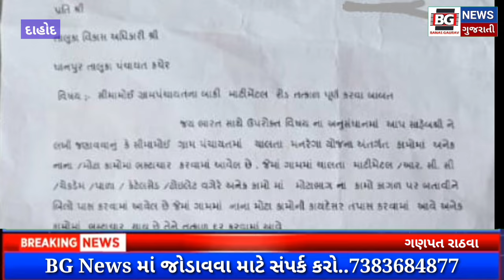દાહોદ...સીમામોઈ ગામમાં મનરેગા હેઠળના માટીમેન્ટલ રોડ કામો કાગળ પર સ્થાનિકો નો આક્ષેપ